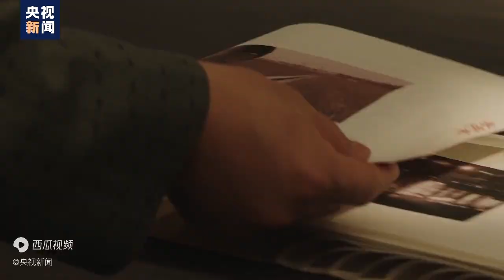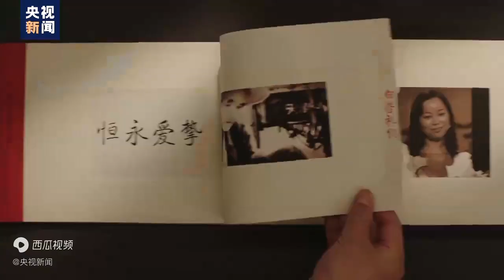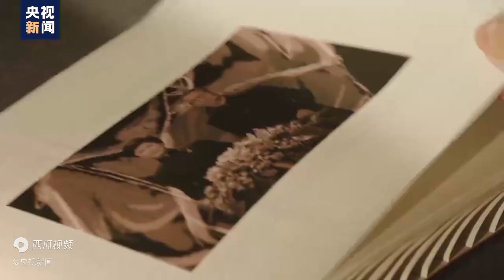穿越20年的感动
《感动中国》“龙鳞装帧”版宣传片发布，翻开颁奖辞和影像，每一片“龙鳞”背后是所有感动中国获奖人物的名字和影像。他们的事迹感人至深，人格力量震撼人心。《感动中国2021年度人物颁奖盛典》将于3月3日晚在央视新闻播出！关注！致敬向上的力量！